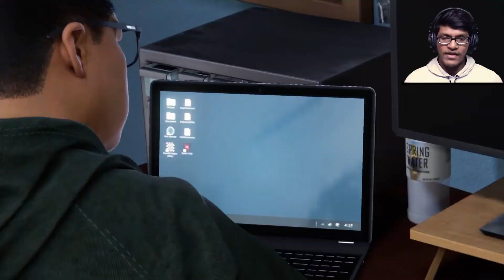Spider-Man Miles Morales: BEEFED-UP RHINO | Gameplay Part 12 | PS4 PRO (FULL GAME)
WELCOME to Spider-Man Miles Morales Gameplay Part 12!
Rhino Bo fight on the PlayStation 4 PRO!